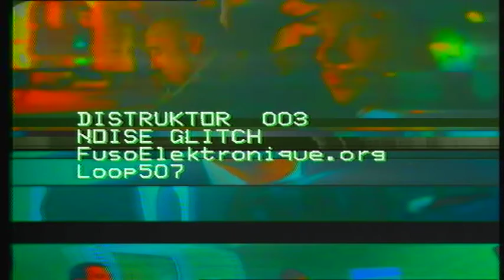Noise Glitch _ Distruktor 003